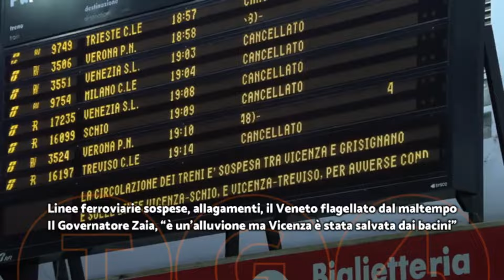Titoli dei telegiornali del 28/02/2024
Rassegna stampa telegiornali italiani del 28 febbraio 2024.

00:00 ║ TG1 delle 20:00 - Rai 1
01:29 ║ TG2 delle 20:30 - Rai 2
02:35 ║ TG3 delle 19:00 - Rai 3
03:56 ║ TG4 delle 19:00 - Rete 4
05:59 ║ TG5 delle 20:00 - Canale 5
08:15 ║ StudioAperto delle 18:30 - Italia1
10:35 ║ TG7 delle 20:00 - La7